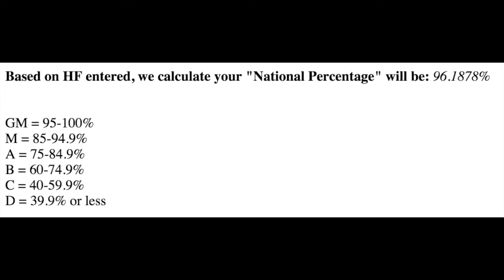SWGC USPSA March 2016 | Production A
Shot a good match. Snappy movement, high percent of available points (90% *including* 3 penalties). Good classifier.

Couple gear hiccups with one gun. Switched to backup and all was good. When you don't test your stuff in practice, you get to test it at the match.